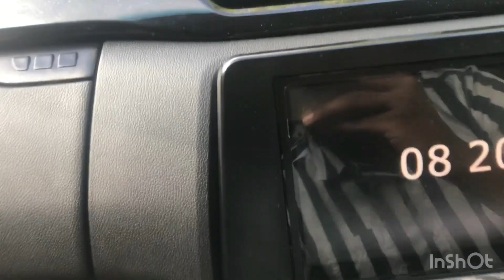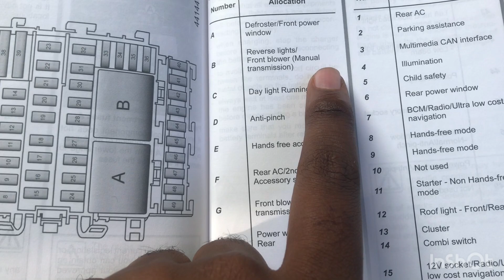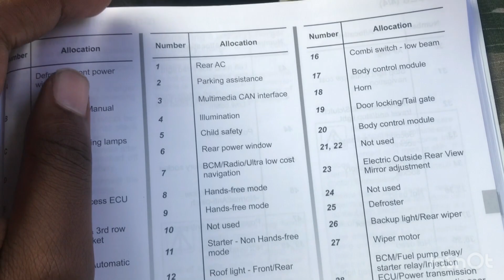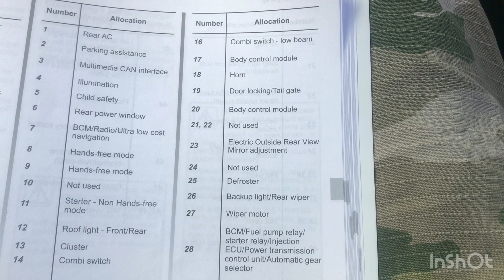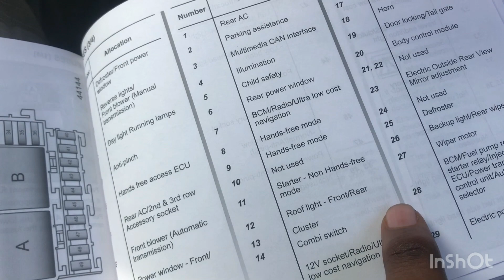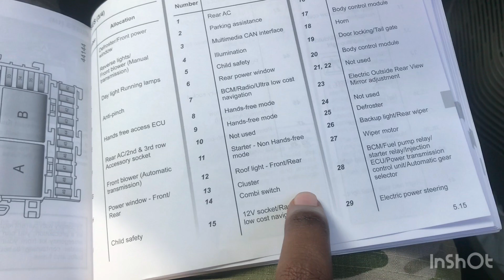Renault Triber Fuse Diagram Explained 2019 -2023 Model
in this Video, i explain the Fuse of Diagram on Renault Triber 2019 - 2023 Model

Renault Triber Fuse Box
Renault Triber hidden fuse box
how to find a fuse box
how to fix any electrical issue in any car